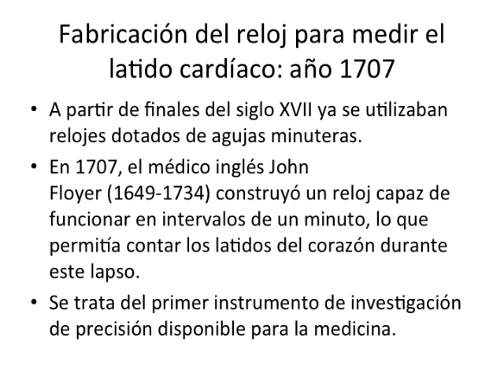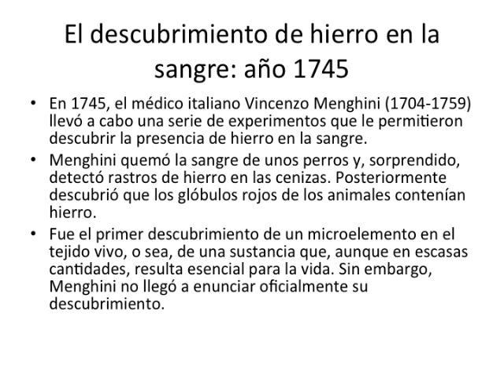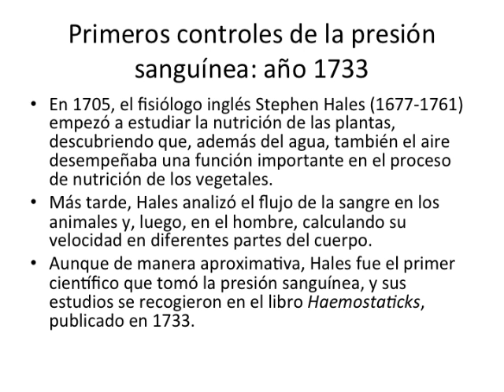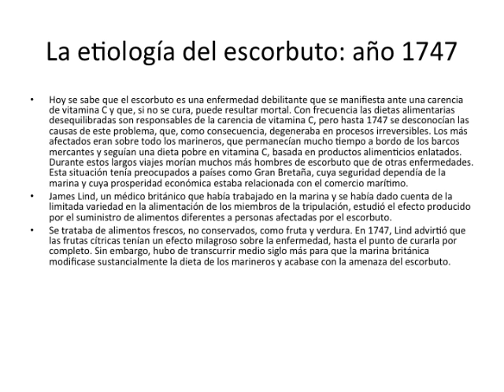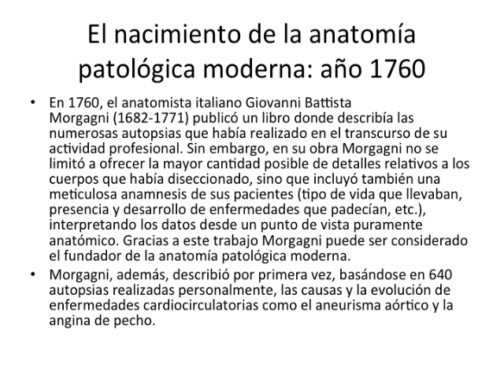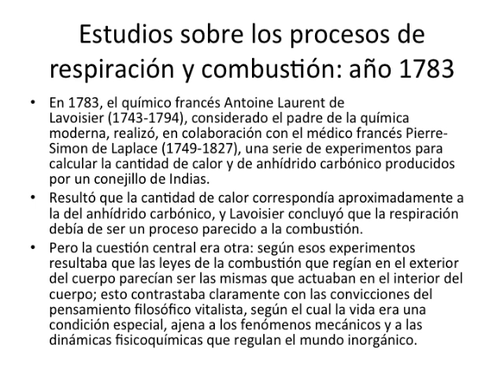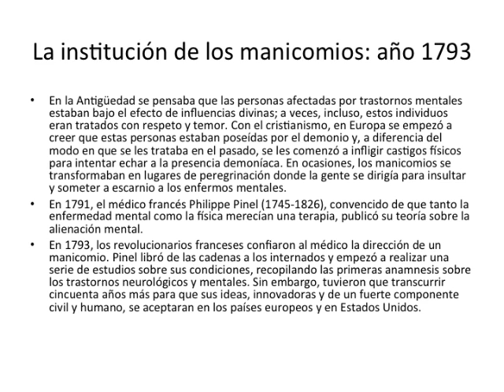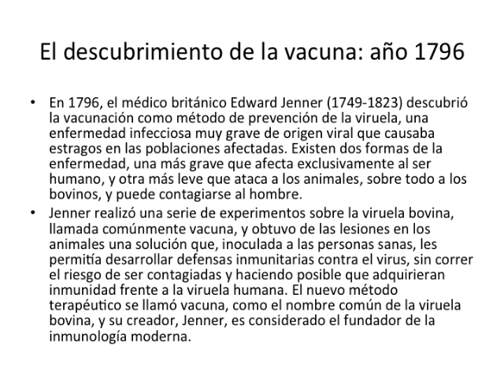Ilustración científica: avances, estudios e inventos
Vamos a repasar en este vídeo los avances, estudios e inventos más relevantes de la ilustración científica.

Podéis ampliar información sobre éste y otros temas afines en nuestro blog de Biología: